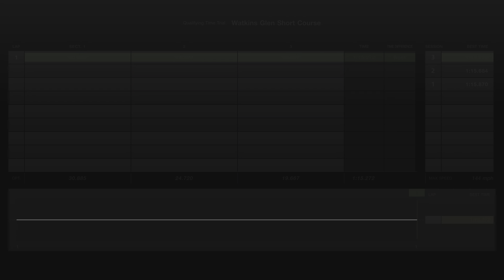155 Watkins Glen Short OTT 1'15.272 1.76% Gold ManualTransmission TCS0 Gran Turismo 7_20240927004146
155 2.5 V6 TI '93 at Watkins Glen Short Course, Online Time Trial September, 2024. Manual Transmission TCS 0.
1'15.272.